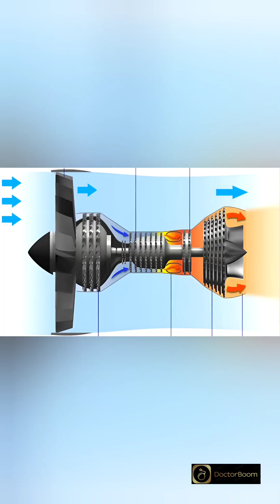THE SPEED DEMONS OF THE SKY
🚀 Welcome to DoctorBoom! Buckle up as we dive into the world of hypersonic missiles—game-changing weapons faster than Mach 5! From scramjet engines to Russia’s Zircon missile, discover why these unstoppable forces are reshaping warfare. Are they making the world safer or more dangerous?